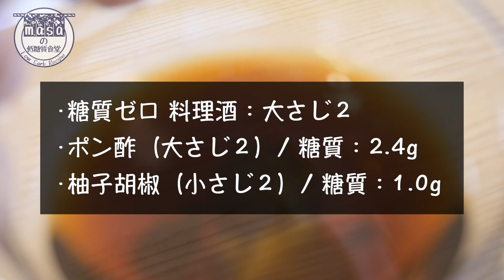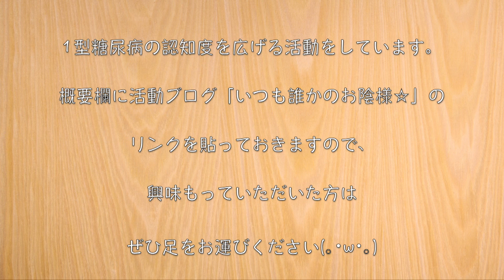【人気の優秀食材】「厚揚げ」を使った、低糖質で簡単に作れるおつまみ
【Amazon 通常版】

‹材料›
・木綿厚揚げ（300g）/ 糖質：0.8g
・白ねぎ（100g）/ 糖質：1.7g

‹調味料等›
・糖質ゼロ 料理酒：大さじ２
・ポン酢（大さじ２）/ 糖質：2.4g
・柚子胡椒（小さじ２）/ 糖質：1.0g
・ごま油：適量
・白炒りごま：適量